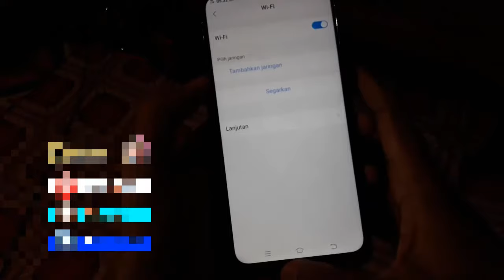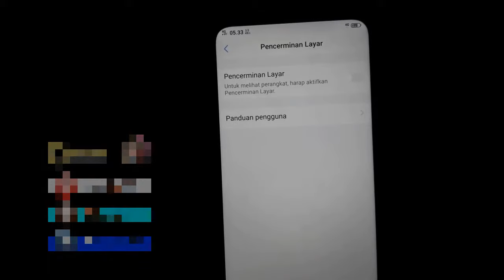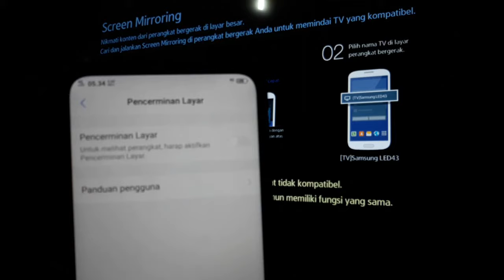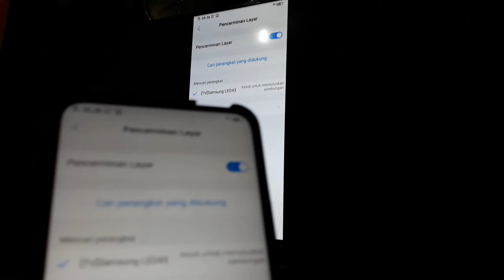Cara menampilkan layar hp vivo ke tv